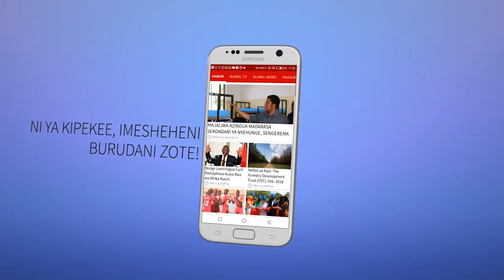BREAKING: KOFI ANNAN Afariki Dunia leo!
Aliyekuwa Katibu Mkuu wa umoja wa Mataifa Koff Annan Ameaga Dunia leo Agosti 18, 2018.

Ikumbukwe  kuwa Kofi  Annan alikuwa Mwafrika wa kwanza  kuchaguliwa kuwa katibu Mkuu wa umoja wa Mataifa, akihudumu mihula miwili kuanzia mwaka 1997 hadi 2006.

Hata hivyo baadae alikuwa kama mjumbe maalum wa Umoja wa Mataifa nchini Syria na kuchangia kupatikana kwa suluhu la Amani la mzozo wa nchi hiyo.

Koff Annan amefariki akiwa na jumla ya miaka 80.